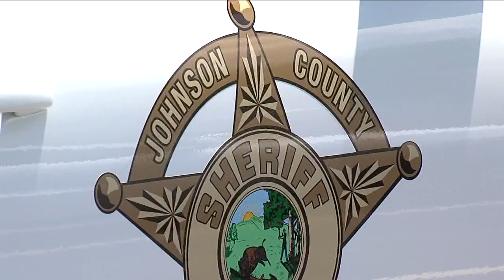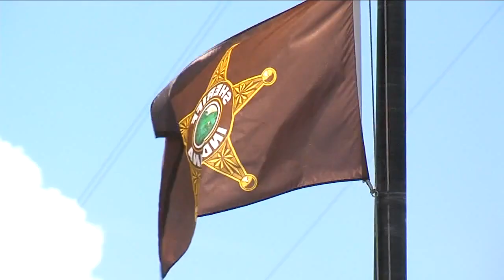WRTV Indianapolis Latest Headlines | May 17, 8am